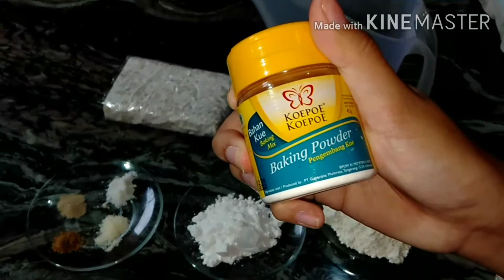Cara Membuat Tempe Crispy Renyah Tahan Lama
assalamu'alaikum ...

terimakasih gais.